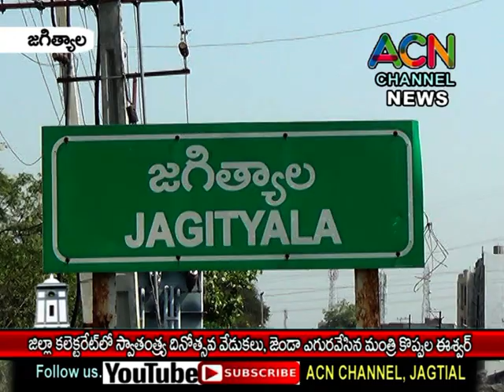జగిత్యాల కలెక్టరేట్ లో స్వాతంత్ర్య దినోత్సవ వేడుకలు త్రివర్ణ పతాకాన్నిఎగురవేసిన మంత్రి కొప్పులఈశ్వర్